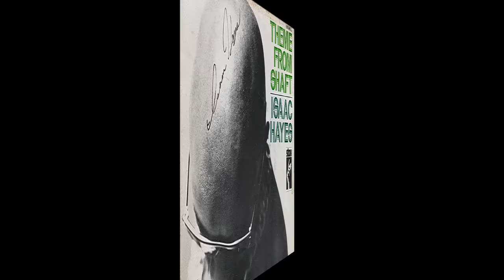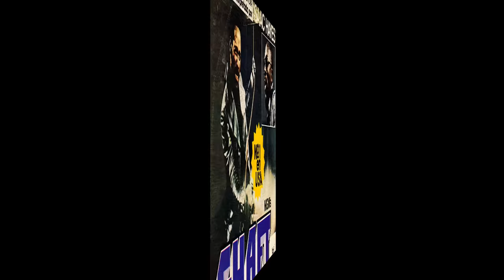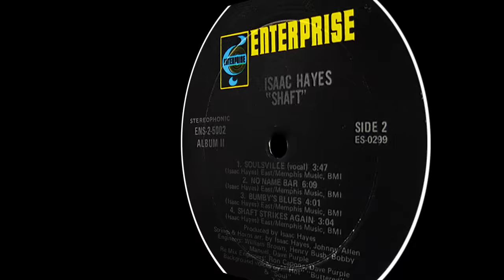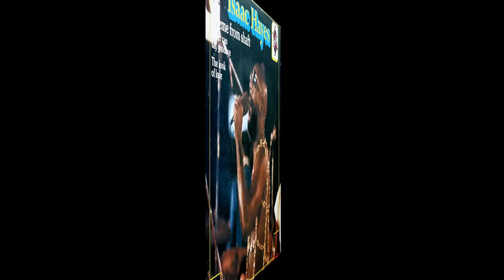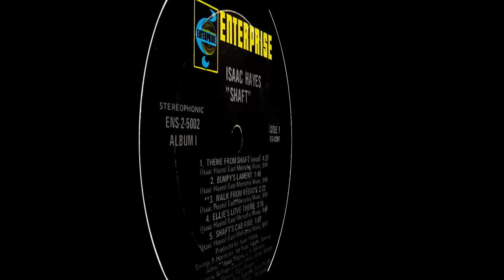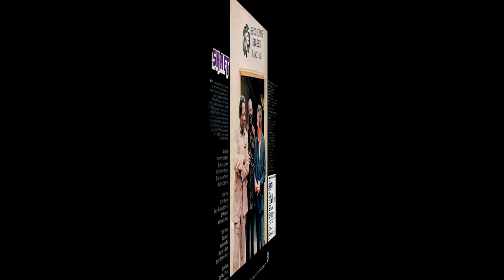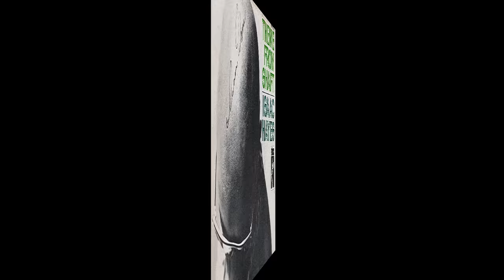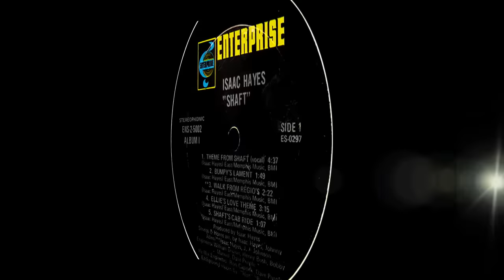Isaac Hayes ~ Theme From "Shaft" 1971 Soul Purrfection Version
Growing up in Detroit during the 60's and 70's had prepared me for the onslaught of soul music, but nothing prepared me for the Isaac Hayes performance of the theme from "Shaft". The sight of this big black bald headed man rising up from the stage in his chain vest signalled a new star. While the movie was considered to be a blaxploitation flick, it was simply a case of making the hard boiled detective a black man and Richard Roundtree personified him. Isaac won his first Grammy with that one. Isaac Lee Hayes was born August 20, 1942 in Covington, Tennessee into a sharecropper family. That meant as farmers, the family could pay the rent on the property by giving the landlord a portion of their harvest instead of money. Musically inclined he began singing gospel at the age of 5. He then taught himself how to play piano, organ, saxophone and flute. Dropping out of high school, his concerned teachers convinced him to complete his studies for his diploma and graduated at the age of 21. He turned down scholarship offers to help keep his family in food and shelter. He sated his musical appetite by playing gigs starting in the late 50's. That turned into his becoming a session player, vocalist and songwriter that led him to work for the legendary Stax label and quickly accumulated hit singles with Dave Porter as his co writer and songs like "Soul Man", "Hold On, I'm Comin'" and "When Something Is Wrong With My Baby" for Sam & Dave. He was instrumental in creating the sound of Stax and finally recorded his first album, "Presenting Isaac Hayes" in 1968. Hayes chose to record his jazzier experiments and the album did not do well. His follow up "Hot Buttered Soul" from 1969 ushered in a new era in soul and established his sound. He even covered the Burt Bacharach written "Walk On By" putting his distinctive stamp on it.  He was then asked by the producers of a movie about a black private detective action movie to write the score. He gave them a slow building volcano of a song that combined soul with an orchestra while retaining its street cred with the wah wah guitar and the distinctive high hat tinkling throughout. It was a worldwide smash, spending two weeks at the top of the charts in the US. I remember hearing this song on the radio one school day morning and then it was everywhere. Shaft the movie did very well and saved MGM from ruin, their 1.2 million investment in the movie translated to close to 11 million in ticket sales. Hayes also took him a Golden Globe for the song. He continued to work the TV Movie soundtracks game and did not have another hit until 1974, Joy Part 1 and then in 1979 a cover of Roy Hamilton's "Don't Let Go". Dionne Warwick had a hit with the Hayes written "Deja Vu" that same year. He became a voice actor as Chef for "South Park" and his vocal talents were often used by having him sing songs about getting down with his woman or some sexually suggestive subjects to hilarious effect. Hayes had 14 children with four wives since 1960. On August 10,2008 Hayes was found unresponsive next to a running treadmill that was still in operation. Taken to the hospital, he was declared dead on arrival and found that he died from a stroke. His iconic performance will never be forgotten and I thought it was time to bring this one back in a big way...extra long!